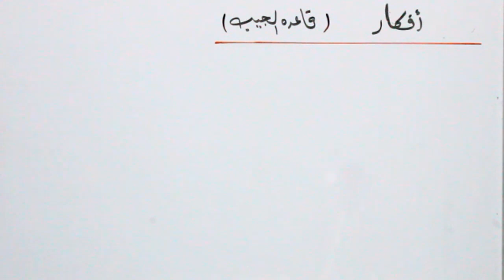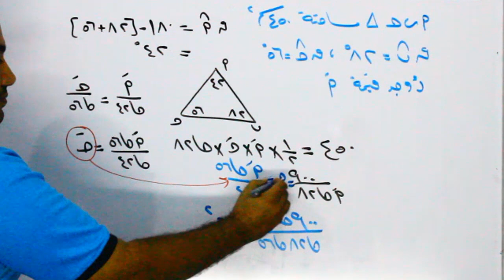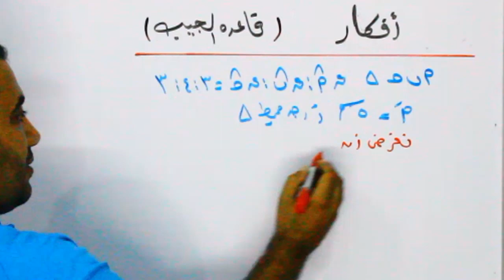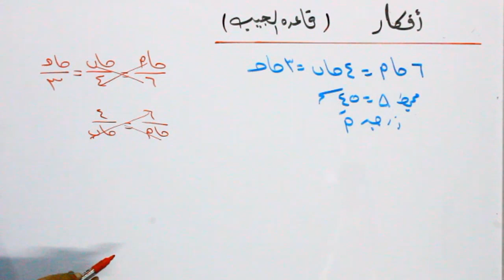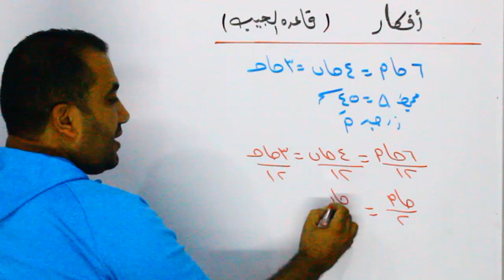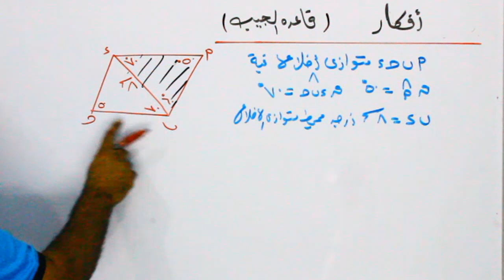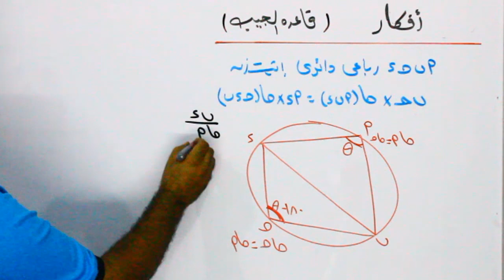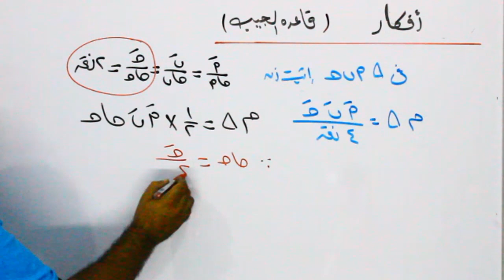الصف الثانى الثانوى حساب مثلثات (افكار قاعدة الجيب) الدرس الاول الجزء الثانى 2019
فى الدرس الاول حساب مثلثات Trigonometryللـ الصف الثانى الثانوى تم شرح قاعدة الجيب sin low وامثلة عليها فى هذا الفيديو يتم شرح الجزء الثانى وهو افكار الدرس كلها